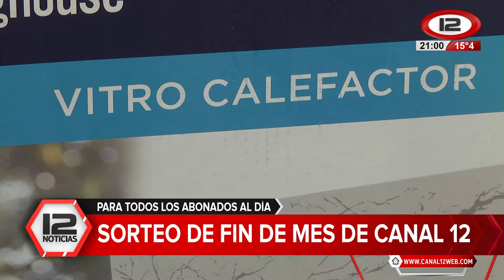Ganadores del Sorteo del Mes de agosto de Flux